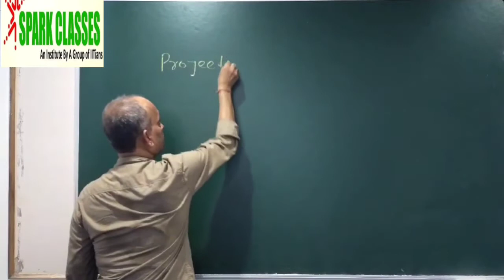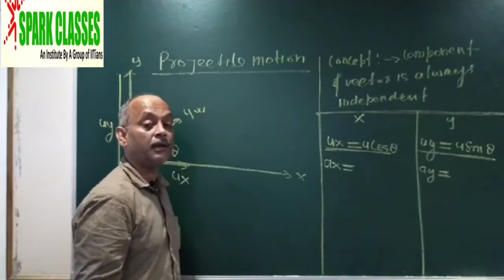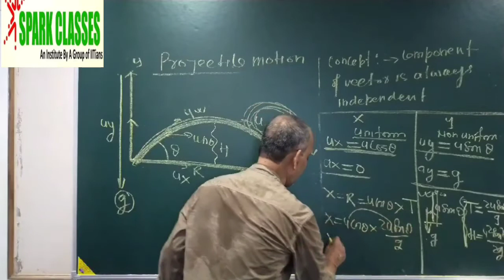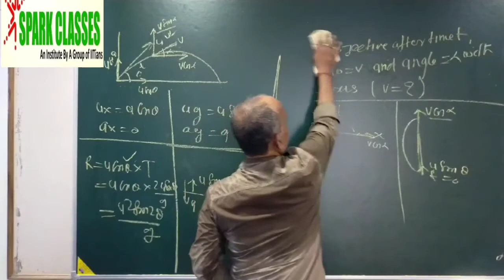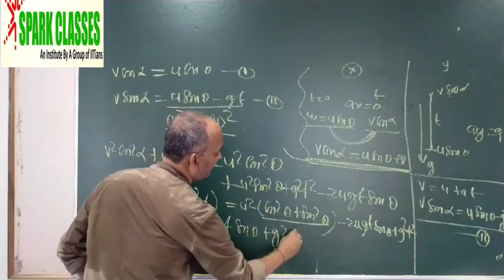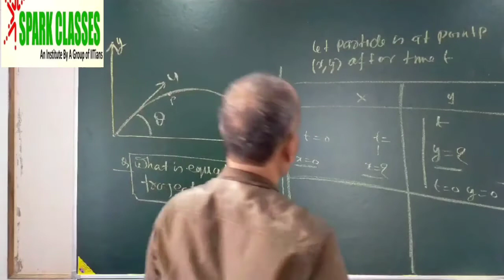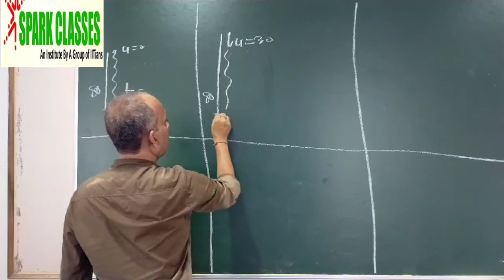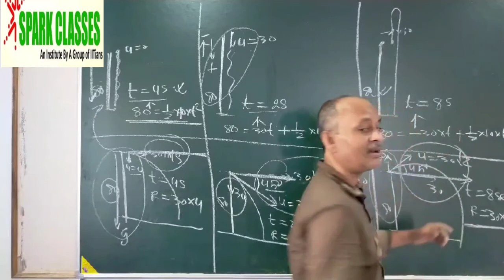PHYSICS:: KINEMATICS: PROJECTILE MOTION:: LECTURE-1 FOR NEET/OUAT & JEE